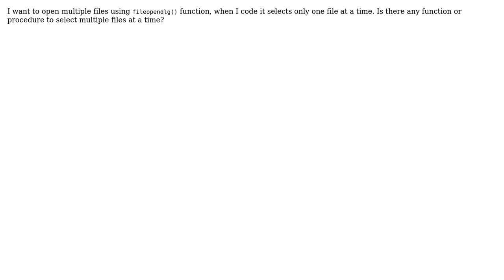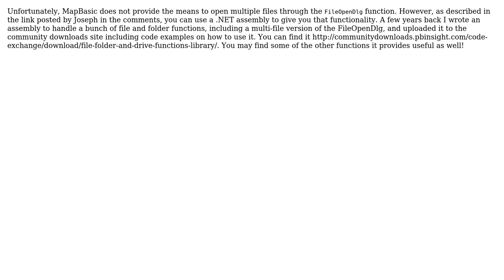GIS: Open multiple files using fileopendlg() function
With thanks & praise to God, and with thanks to the many people who have made this project possible! | Content (except music & images) licensed under CC BY-SA | Music | Images & others | With thanks to user T_Bacon user Rajesh Deswal user Joseph and the Stack Exchange Network Trademarks are property of their respective owners. You are responsible for your own actions.